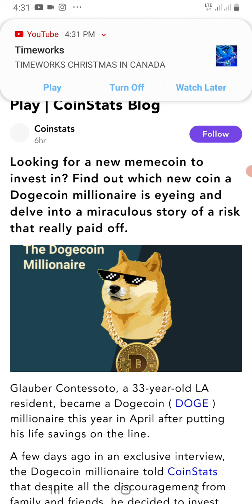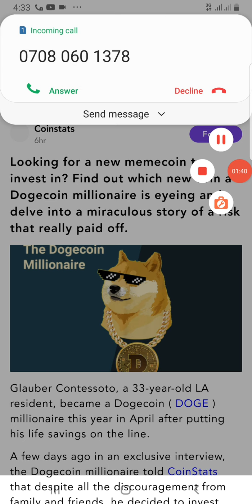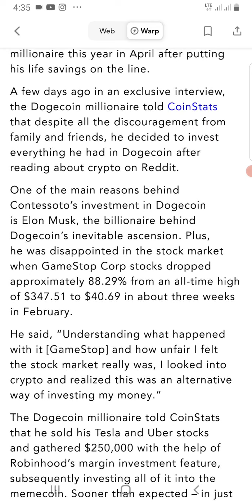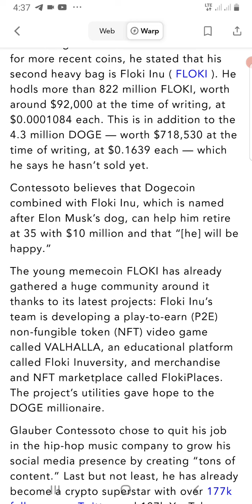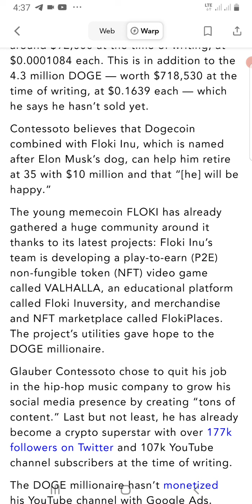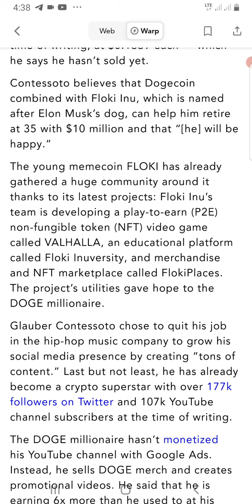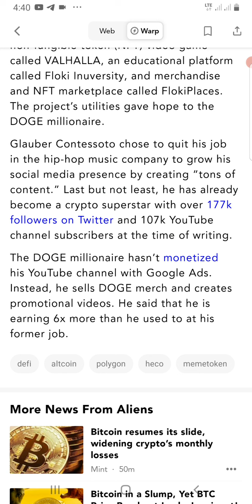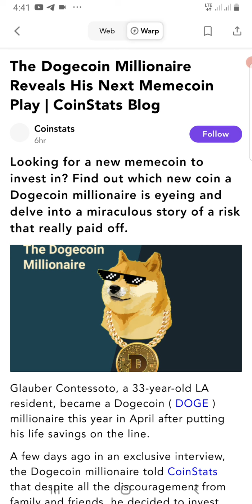The Dogecoin Millionaire Reveals His next memecoin Pick.